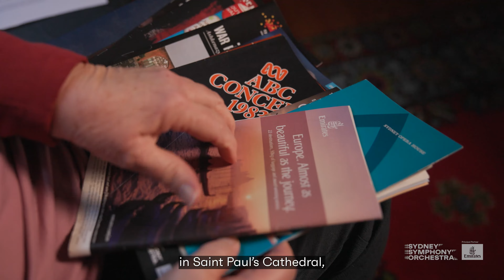Get to know Sydney Philharmonia Choirs’ longest serving chorister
You might not know her name, but you have probably heard her sing – meet Anne Cooke, Sydney Philharmonia Choirs’ longest serving chorister! Anne first joined the choir in 1969 and has performed with the Sydney Symphony on countless occasions, from the opening the Sydney Opera House Concert Hall in 1973 to our acclaimed performances of Schoenberg’s ‘Gurrelieder’ earlier this year – and so much more in between.

Anne will join us again this September to sing Duruflé’s Requiem with Principal Guest Conductor, Sir Donald Runnicles.